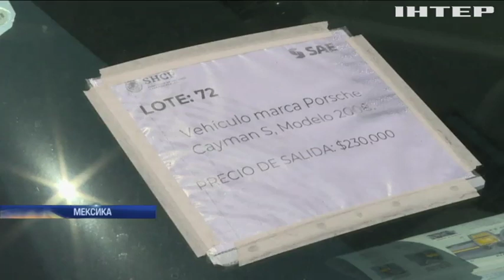Lamborghini та Porsche: на аукціон виставили автівки корупціонерів